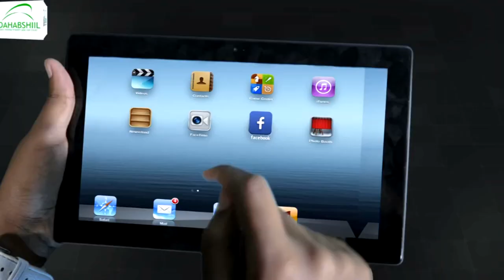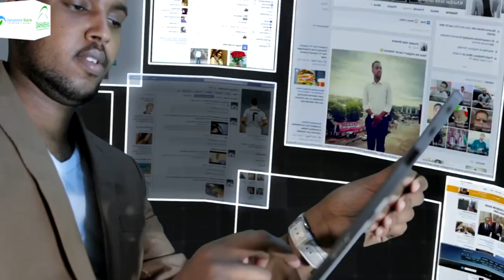"Waxay i xusuusinaysaa 2005 tii OCTOBER oo kale Maalintay Af-duubeen Baarlamaanka" Isbahaysiga